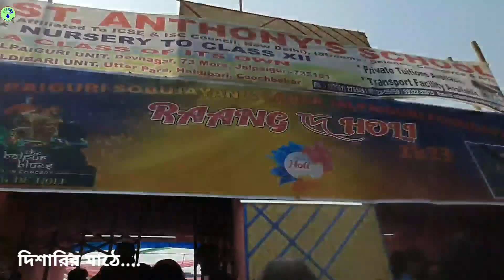জলপাইগুড়ির দিশারীর মাঠে ও রাজবাড়ীর পুকুরের ধারে দোল উৎসব উদযাপন 2023 ||দোল/বসন্ত উৎসব|| হোলি উৎসব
জলপাইগুড়ির দিশারীর মাঠে ও রাজবাড়ীর পুকুরের ধারে দোল উৎসব উদযাপন|| দোল/বসন্ত উৎসব 2023|| হোলি উৎসব